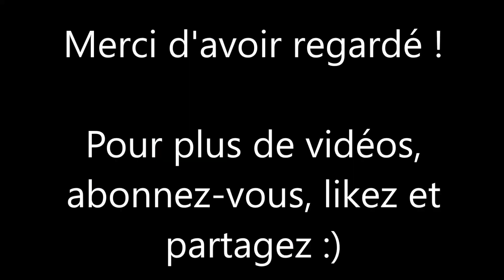Immortals of Aveum - Les 10 Coffres dorés de la Forêt Blafarde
Cette vidéo consacrée à Immortals of Aveum vous dévoile l'emplacement des 8 Coffres dorés de la Forêt Blafarde.

- 0:00 : Coffre doré 1
- 0:29 : Coffre doré 2
- 0:47 : Coffre doré 3
- 1:09 : Coffre doré 4
- 1:37 : Coffre doré 5
- 2:21 : Coffre doré 6
- 3:02 : Coffre doré 7
- 3:26 : Coffre doré 8
- 3:45 : Coffre doré 9
- 4:03 : Coffre doré 10